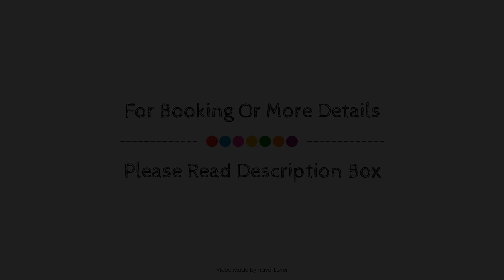Imperia Hotel et Suites Terrebonne, Terrebonne (QC), Canada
About Property:
Ideally located in the prime touristic area of Terrebonne, Imperia Hôtel et Suites Terrebonne promises a relaxing and wonderful visit. Both business travelers and tourists can enjoy the hotel's facilities and services. To be found at the hotel are 24-hour front desk, facilities for disabled guests, luggage storage, room service, meeting facilities. Designed for comfort, selected guestrooms offer air conditioning, heating, desk, telephone, television LCD/plasma screen to ensure a restful night. Take a break from a long day and make use of fitness center, sauna, golf course (within 3 km), indoor pool. Discover all Terrebonne (QC) has to offer by making Imperia Hôtel et Suites Terrebonne your base.
Searching For
1. Imperia Hotel et Suites Terrebonne - Terrebonne (QC)
2. Imperia Hotel et Suites Terrebonne - Terrebonne (QC) Virtual Tour
3. Imperia Hotel et Suites Terrebonne - Terrebonne (QC) Rooms
4. Imperia Hotel et Suites Terrebonne - Terrebonne (QC) Amenities
5. Imperia Hotel et Suites Terrebonne - Terrebonne (QC) Videos
6. Imperia Hotel et Suites Terrebonne - Terrebonne (QC) Offers
7. Imperia Hotel et Suites Terrebonne - Terrebonne (QC) Deals
Audio Credit:
Track Title: Subway Dreams
Artist: Dan Henig